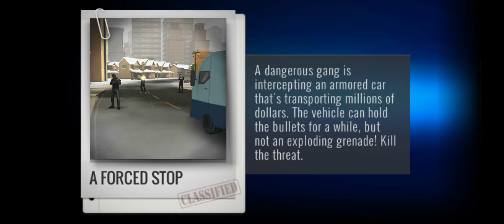OLIVER SPRINGS SPEC OPS || SNIPER 3D || GAMEPLAY #10 || R.K.V. NORMAL GAMING